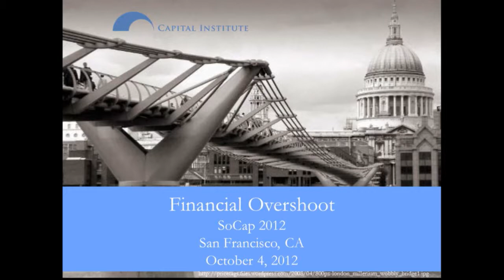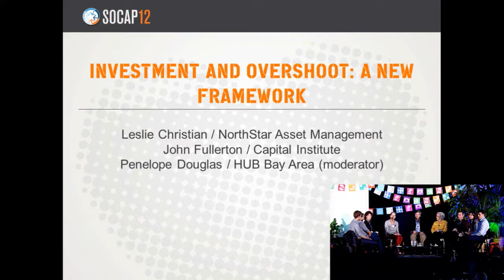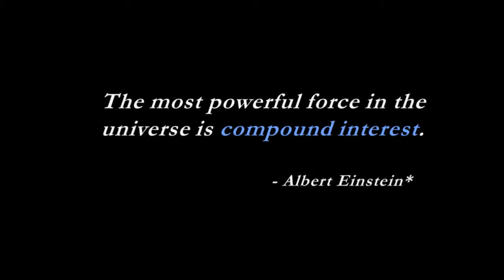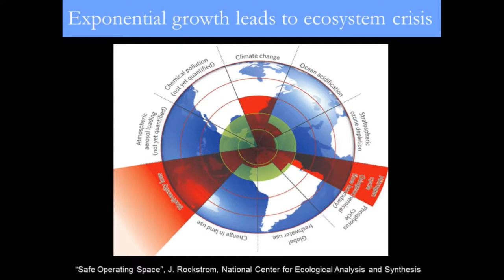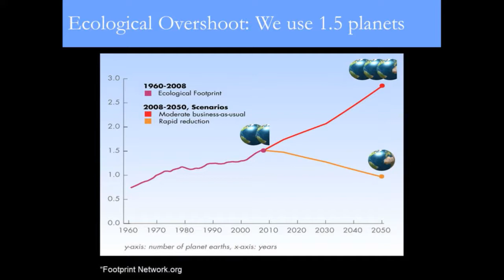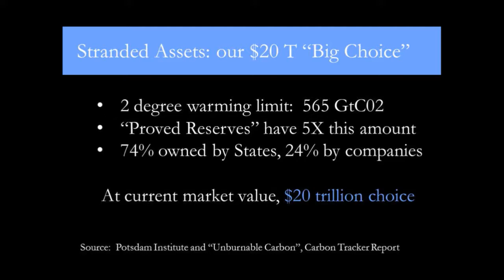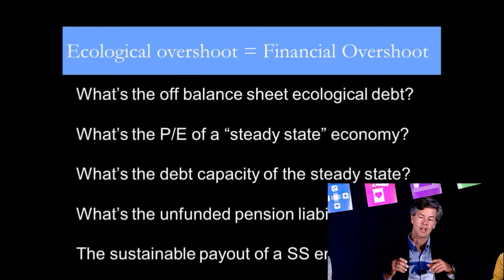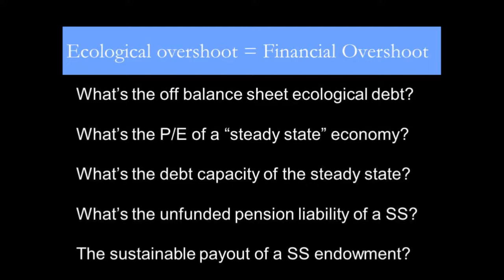Investment and Overshoot: a New Framework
The assumption that growth can go on forever is embedded in traditional investment thinking and even in most impact investments despite clear evidence of financial and ecological overshoot. We're exceeding the limits of both systems and we need to re-negotiate and navigate that reality in a constructive way. That means examining our underlying assumptions and replacing them with a new investment framework that is fresh, gutsy, constructive, focused, and honest. Please join us as we explore an approach to investing that takes us both back to the basics and into the future.

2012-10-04